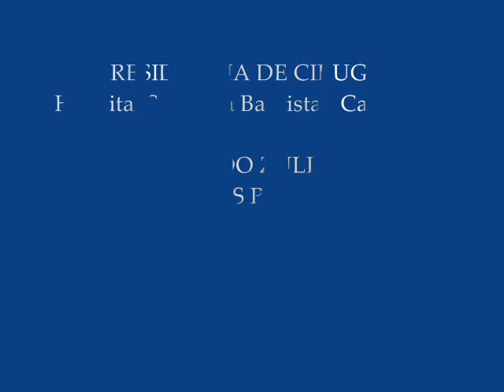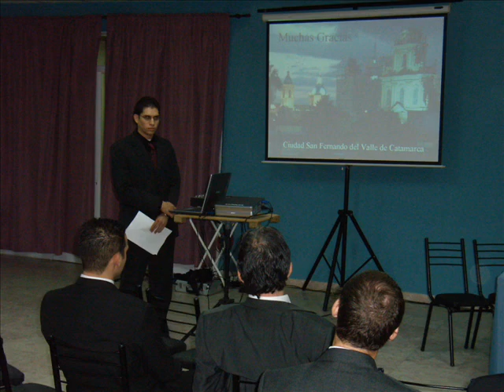Video Residencia Cirugía Catamarca.wmv